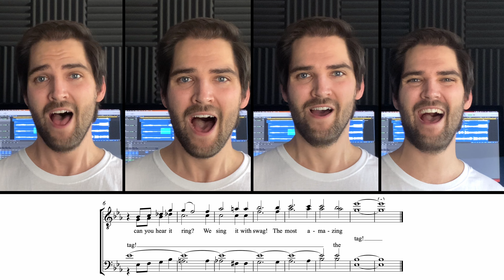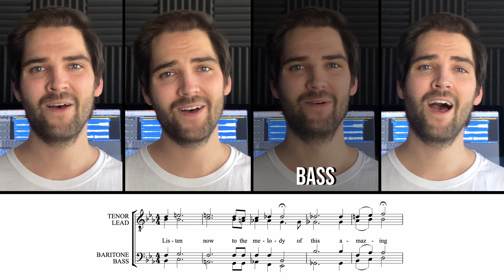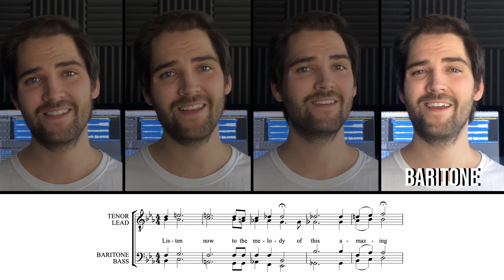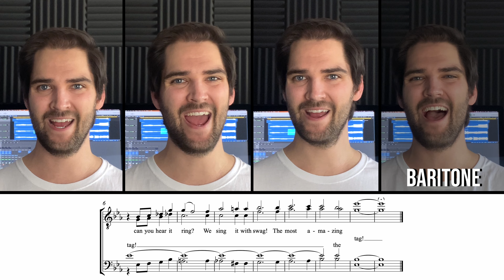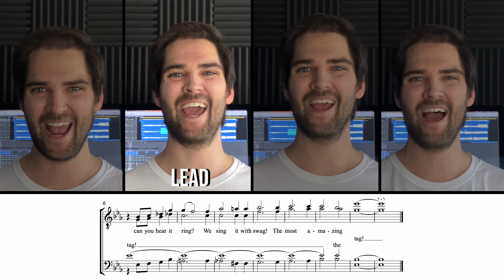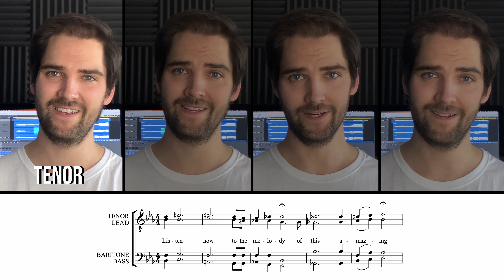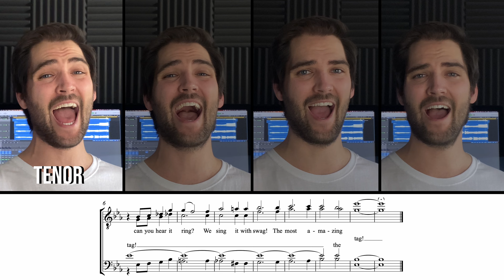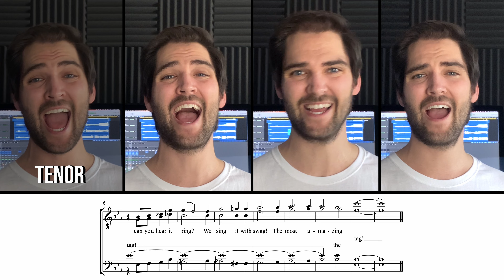Sing it with swag!! (The Most Amazing Tag)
I finally got around to this AMAZING tag written by Victor Nilsson of @LemonSqueezyQuartet !! "The Most Amazing Tag" is filled with twists and turns and it's simply so much fun to sing!

I hope you enjoy, and please stick around to the Tutorial and Singalong section of the video!

0:00-0:44 Full Tag
0:44-1:33 Bass Predominant
1:33-2:21 Bass Missing
2:21-3:07 Baritone Predominant
3:07-3:55 Baritone Missing
3:55-4:42 Lead Predominant
4:42-5:29 Lead Missing
5:29-6:15 Tenor Predominant
6:15-7:12 Tenor Missing